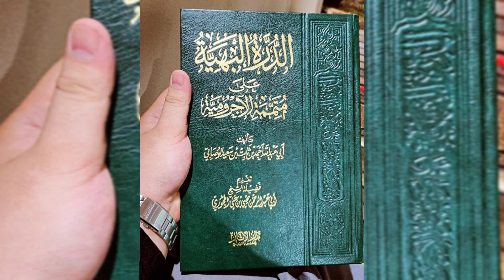كتاب الدرة البهية على متممة الٱجرمية | باب معرفة علامات الإعراب | 025 | الشيخ أحمد بن ثابت الوصابي